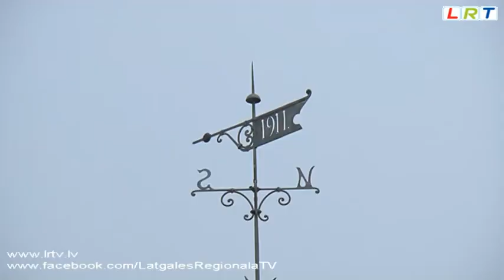Lūznavas muiža joprojām stāv tukša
Nomainīts jumts, pilnībā restaurēts pirmais stāvs, telpu pielāgošana greznām kāzu ceremonijām un citu nozīmīgu pasākumu rīkošanai - tāds bija skaistais sapnis par Lūznavas muižas nākotni pirms diviem gadiem, kad tā svinēja savu simtgadi.